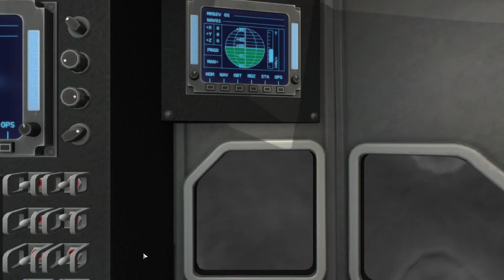artemis moon lander concept